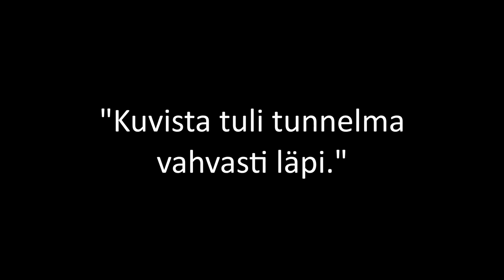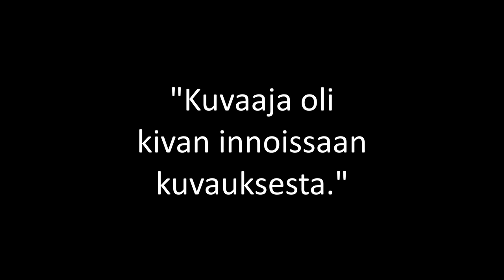Masto lähetys - Jean Silenius Vieraana: Tero Sundell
Lähetys suoraan Lahen ytimestä. Suomen (ja Lahen) Chicagosta!